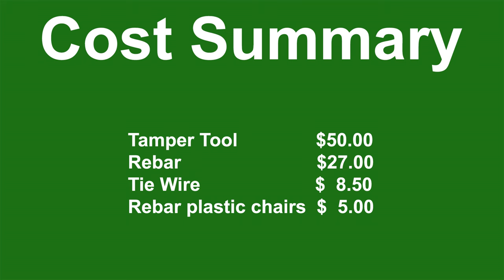Hole for Telescope Pier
***Open to View Description and Links***

Camera Equipment
Canon EOS R6 Mark ii Body
Canon BG-E22 Battery Grip
Canon 24-105mm f4 L RF
Canon 100-500mm f4.5-7.1L RF
Canon 600mm f4 L
Canon 1.4x Teleconverter
GoDox TT685C Electronic Flash

Vlogging Equipment
Canon EOS M50 Camera with 15-45mm lens
iPhone 11
Deity D4 Duo Mic
BOYA Lav Mic
Takstar SGC-598 Shotgun Mic
Car Phone Windshield Mount
Tiffen 49mm Neutral Density Filter Kit

Supports
Innorel RT90c Tripod
Vanguard Alta-Pro 263AT Tripod
Naturescapes SkimmerSack II
Camo Netting
UniqBall Head
Manfrotto MVH502AH Head
Wimberley Gimbal WH-200 Head

Blinds or Hides
Ameristep Hunting Blind
Tragopan V6 Photography Blind

Bags
F-Stop Tilopa Bag with Pro Large ICU
ThinkTank Photo Airport Accelerator Backpack

Gloves
Manzella Gloves
Heat 2 Gloves

This site is a participant in the Amazon Services LLC Associates Program, an affiliate advertising program designed to provide a means for sites to earn advertising fees by advertising and linking to Amazon.com. I am compensated for referring traffic and business to Amazon and other companies linked to on this site.